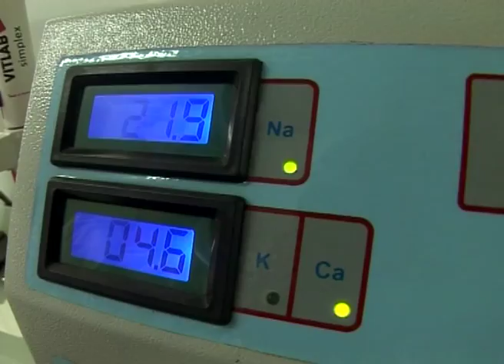Curupí: Certificación, buenas practicas y sustentablidad (#612 2015-04-25)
En el sur de Santa Fe, César Belloso y Antonio Martín, plantean un esquema de producción que tiene su corazón en la Siembra Directa, con un paquete tecnológico de punta y buenas prácticas a partir de una propuesta de largo plazo. El presidente honorario de AAPRESID destaca los principales ejes de su estrategia productiva.